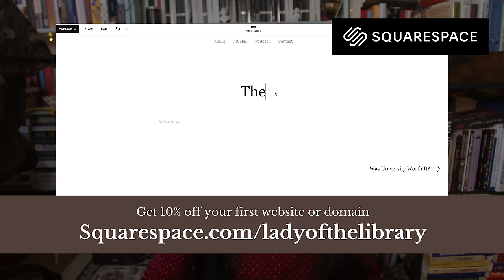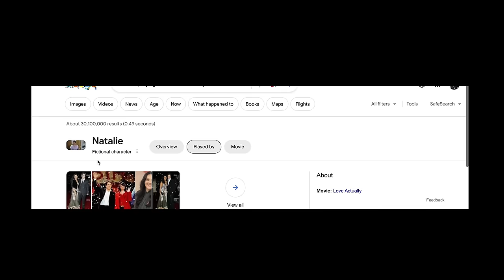an unhinged rant about Love Actually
Hey there, I’m Cinzia DuBois. I’m a part-time, self-funded PhD student and YouTuber, Podcaster and writer. I’ve been creating videos for over thirteen years. On this channel, I talk about dark and ancient history, literature and folklore.

Chapters:
0:00 Introduction